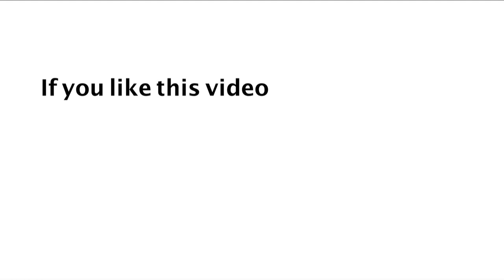Daily Promise and Prayer by Bro. P. Satish Kumar from Calvary Temple - 05.01.2018